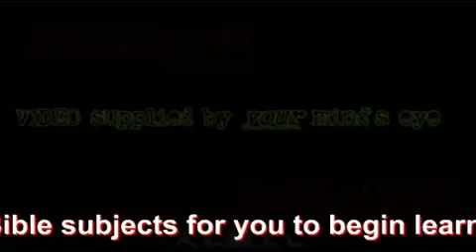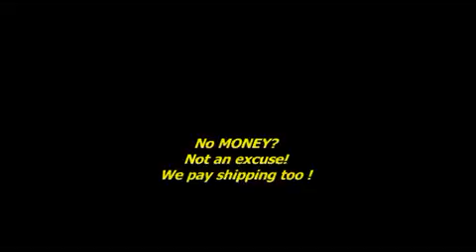World War 3 Prophecy #240 Apr 24 2016